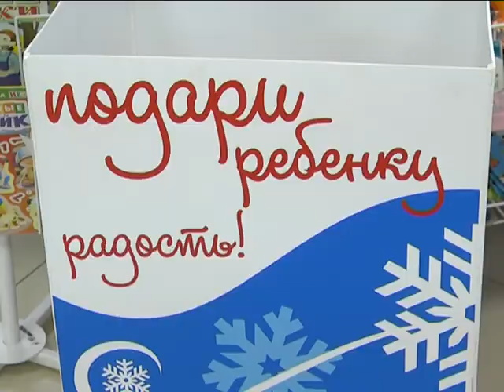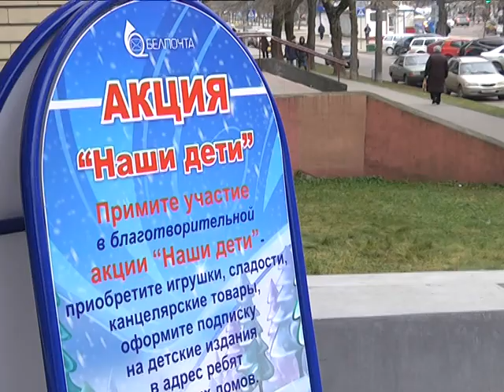2017-12-19 г. Брест. Акция Белпочты «Наши дети». Новости на Буг-ТВ.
Республиканская благотворительная акция «Наши дети» стартовала в Беларуси. Традиционно во всех городах страны, в том числе и в Бресте проходят десятки праздничных мероприятий и инициатив. В этом году право одним из первых открыть марафон благих дел выпало Брестскому филиалу «Белпочта». Сотрудники предприятия совместно с волонтёрами отряда «Созвездие» Брестского государственного технического университета объединились, чтобы собрать большой мешок с подарками детям, которые нуждаются в этом больше всех.